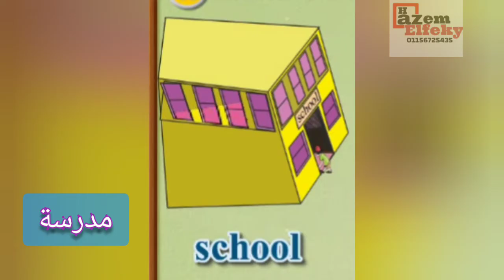Primary 6/ Unit 1/ lesson 2 (word time)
كلمات الوحدة الأولى الصف السادس الإبتدائي الترم الأول
تابع كل ما يخص الصف السادس في هذه السلسة

مستر حازم الفقي معلم اللغة الإنجليزية وصانع محتوى تعليمي،

جروبات الفيسبوك

(١) جروب "الإنجليزي أسهل مع مستر حازم"
وهو جروب تعليمي على الفيسبوك خاص بتعليم اللغة الإنجليزية بطريقة سهلة ومتميز مناسبة للمبتدئين بالإضافة إلى شرح مناهج اللغة الإنجليزية لطلاب المدارس المصرية

(٢) جروب للمعلمين فقط "iTEP Preparation"
(جروب اعداد المعلمين للحصول على شهادة الأيتب)
وهو عبارة عن مجتمع صغير على الفيسبوك خاص بمعلمين اللغة الإنجليزية نعمل فيه سوياً على تنمية المهارات اللغوية والتربوية للمعلمين بالإضافة إلى إعدادهم وتدريبهم على اجتياز اختبار الشهادة الدولية لإتقان اللغة الإنجليزية iTEP

على التليجرام
١) قناة مستر حازم الفقي على التليجرام
"Mr. Hazem Elfeky"

 هنشتغل فيها على مهارات اللغة وهنحل عقدة الإستماع، ونبني الحصيلة اللغوية ونحل امتحانات إليكترونية.
شعارنا هو "أسمع واتكلم واغلط عشان تتعلم🤗"

٢) جروب ال "Chatform"
مجتمعنا الصغير على التليجرام بنتكلم فيه إنجليزي برحتنا، استخدام صوتك ويلا نمارس اللغة 😍👇✅